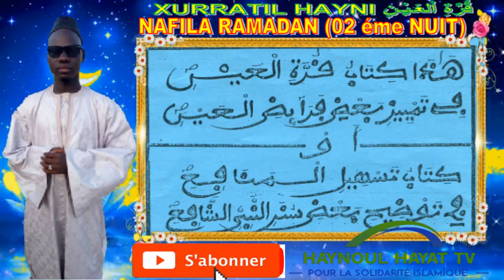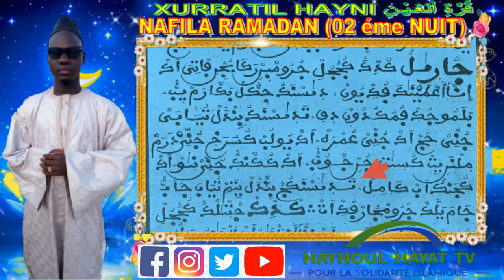NAFILA DU JOUR 02 éme NUIT RAMADAN